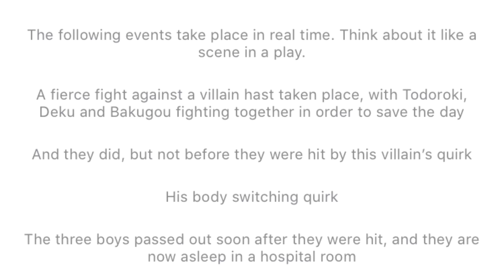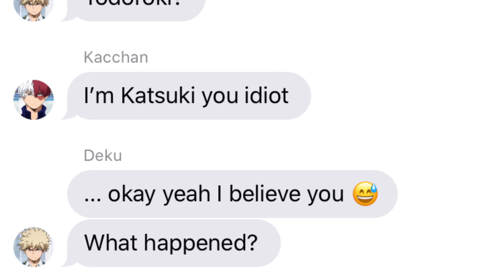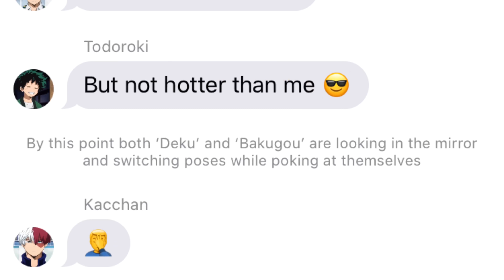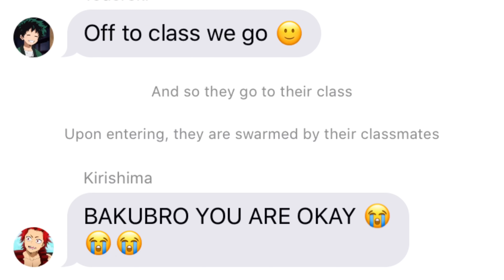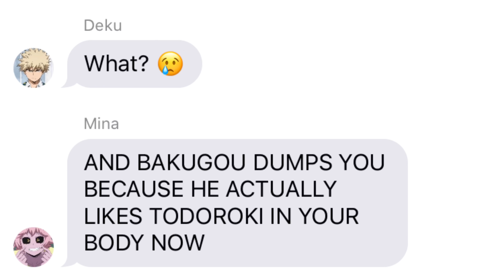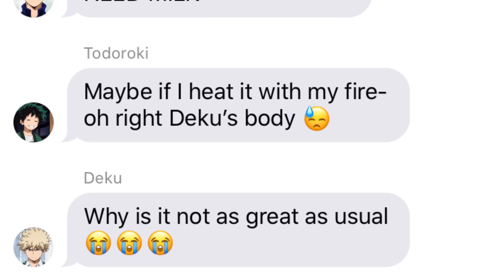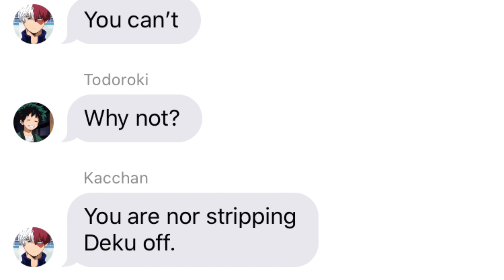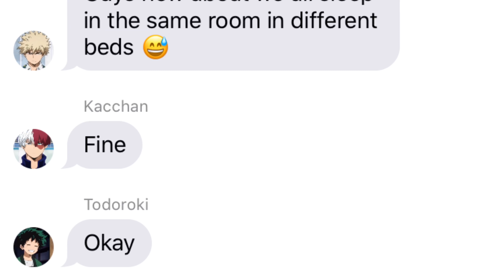DEKU is in BAKUGOU'S BODY? (ft. Todoroki in Deku's) 😳 BNHA Texts - MHA Chat - BakuDeku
Bakugou, Deku and Todroki have SWITCHED BODIES! Now they must spend the day in EACH OTHER'S bodies 😳

After being hit by a quirk, Kacchan, Deku and Todoroki have swapped bodies. The thing is that Todoroki likes Deku, but Deku and Kacchan are together! They must stay like that for 24hs. What chaos will result from this whole situation? Watch the video to find out!

🧡💚 This video contains BakuDeku, please respect the ship. If you don't like BakuDeku, there are many other videos in my channels with other ships or no ships at all. Let's all be nice to one another 🧡💚

🌎💬 SUBTITLES 🌏💬

Irish: Novichi_

Thank you to all the Translators! 💙💙💙